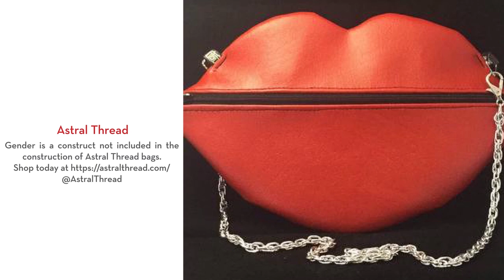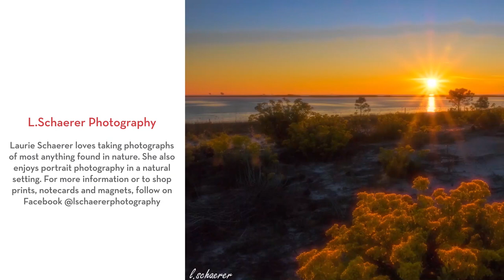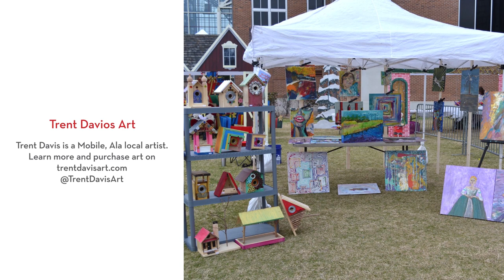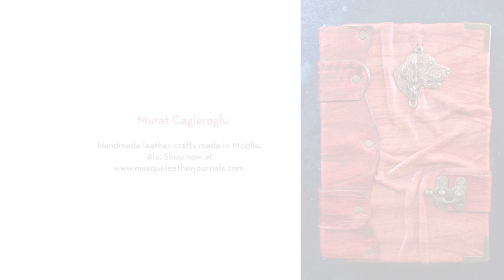Virtual LoDa ArtWalk Market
On the second Friday of each month, the LoDa ArtWalk Night Market takes place in Bienville Square. There, you would find vendors selling locally made, handcrafted goods. Thank you for your support of small businesses during the National Health Crisis.

Radio Woodworks
Handmade, original woodcrafts made in Mobile, Ala.
Facebook & Instagram: @RadioWoodworks

Garden Bells and Sea Chimes
Anne Rose creates clay wind chimes textured with original clay stamp designs. Featured subjects are birds, flowers, or sea creatures. Her chimes have a soft whispering sound and are perfect for a garden or porch. Anne also makes clay and pine bowls.
Shop clay wind chimes, garden plaques, whistles and more at GardenBellsandSeaChimes.com
Facebook & Instagram: @GardenBellsandSeaChimes

GLs Treasures
Jewelry handcrafted to give a true coastal connection!
Shop jewelry of the Gulf Coast by following GLs Treasures on Facebook and Instagram @glstreasures

Persimmon Peak
Handcrafted stylish collars that stand up to your pet's adventures.

One Foot in the Grave Prop Shop
One Foot in the Grave Prop Shop takes your ideas and fantasies and makes them a reality! We specialize in custom props, both large and small. Follow today @onefootinthegraveprops

Rockin Rootz Designs
Rockin Rootz Designs is a visual reminder of our ancestors, our struggle, our courage, & our strength; Promoting unity & staying connected to our history!!

Astral Thread
Gender is a construct not included in the construction of Astral Thread bags.

Mobile Gems
Mobile Gems captures the beauty of Mobile in bite-sized gems and gifts made from resin.
Follow @MobileGems

L.Schaerer Photography
Laurie Schaerer loves taking photographs of most anything found in nature. She also enjoys portrait photography in a natural setting. For more information or to shop prints, notecards, and magnets, follow on Facebook

The Sleepy Firefly
Owner Lisa Dixon makes wire-wrapped and resin jewelry with all-natural gemstones. She also makes resin figures and sells her paintings.

Rick's
Rick’s prints custom and trendy graphic art on records, posters, and t-shirts. today!

Murat Caglaroglu
Handmade leather crafts made in Mobile, Ala.

Henna by Sabah
Owner Sabah Siddiqui does henna by appointment and henna candles and ornaments.

Essie Gee Designs
Upcycled and repurposed disposable items turned into functional, sustainable pieces.

TrippinSeed Tie Dye & The Social Mosaic
Mobile, Ala made tie-dye art and music.
Follow @TheSocialMosaic

Trent Davis Art
Trent Davis is a Mobile, Ala local artist. Learn more and purchase the art on trentdavisart.com

Studio.Nine.One.Eight
Visual art in the form of unique fine art, gifts, and accessories.